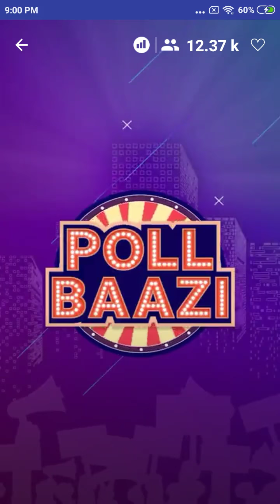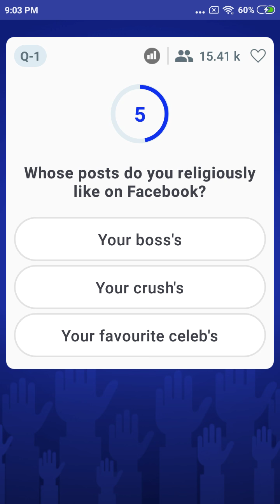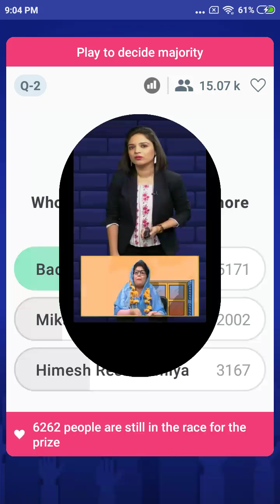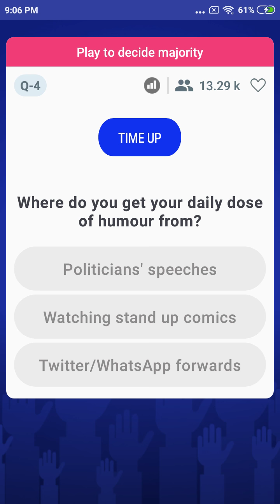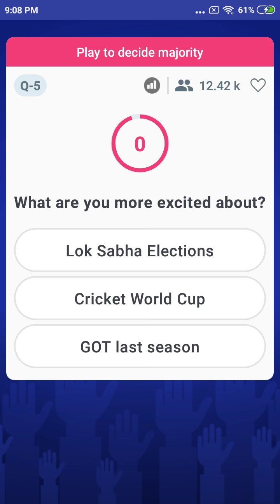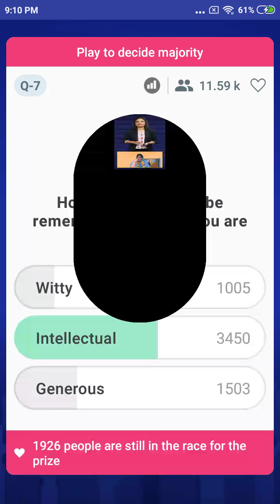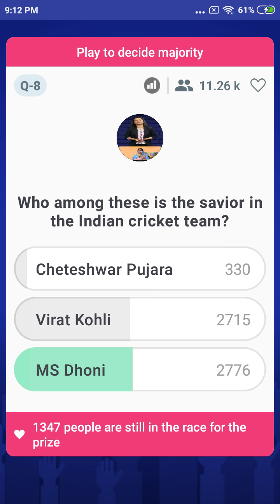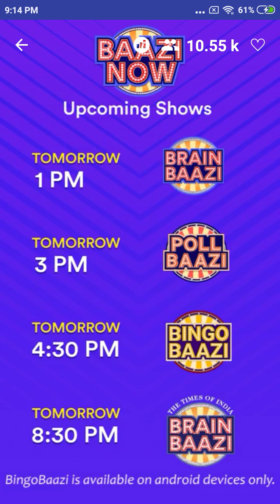PollBaazi | Vidhi And Pushpa Aunty | 1st April'19 | 9 PM